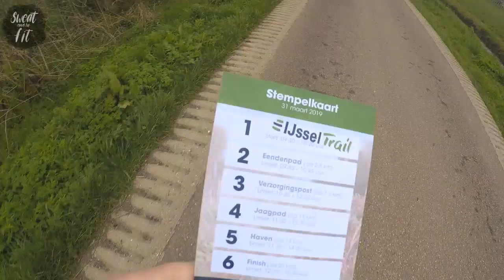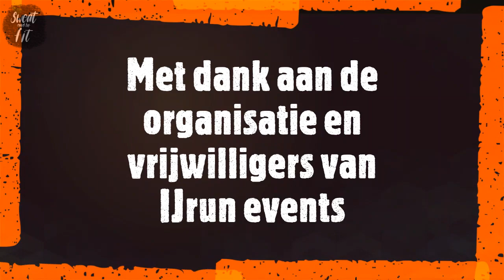Trail Walk 2019 (20 kilometer)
Sfeerimpressie Trail Walk 2019
(georganiseerd door IJrun events)